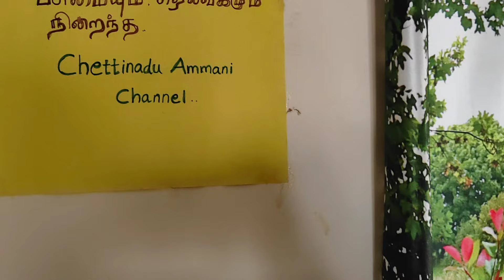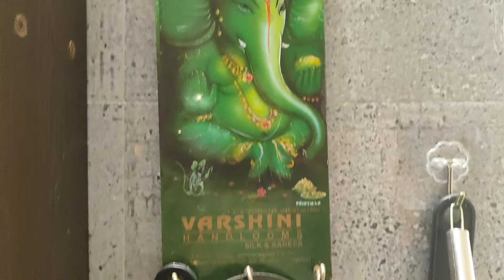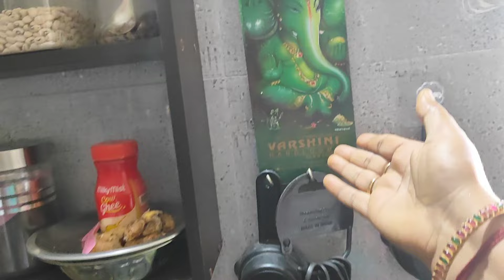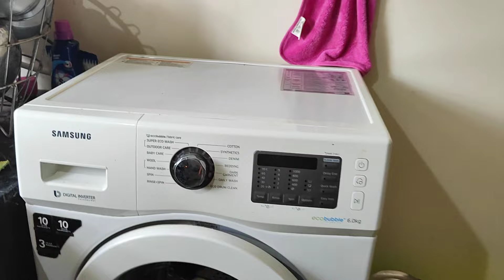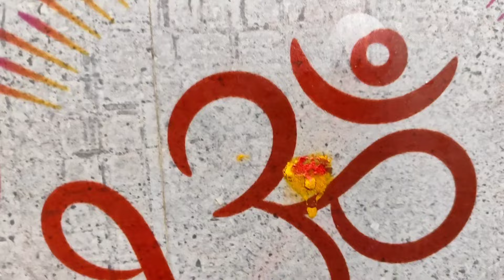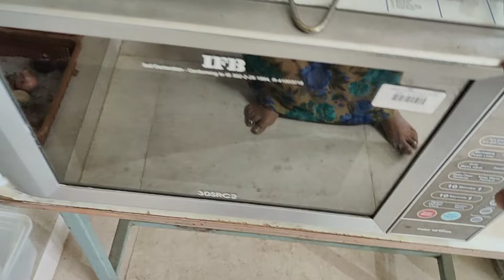🔥தெய்வீகம் நிறைந்த கிச்சன் Tour vlog |நம்ம வீட்டு கிச்சனை வாங்க பார்க்கலாம் | kitchen tour in Tamil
kichen tour tamil, indian kitchen tour, kitchen cleaning, kitchen organization, kitchen decorations, kitchen decor items, kitchen organization ideas tamil